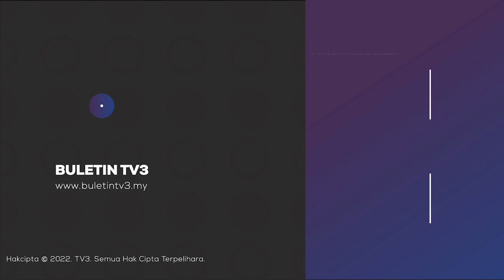SEANTERO | Video Pilihan Minggu Ini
1.DUNIA | Wanita Kantoi Seludup Dadah Dalam Rambut

2.TURKIYE| Wanita Dalang Serangan Bom Berjaya Ditahan

3.KRISIS| Dron 'Kamikaze' Buatan Taiwan